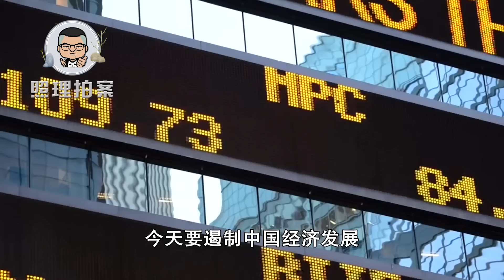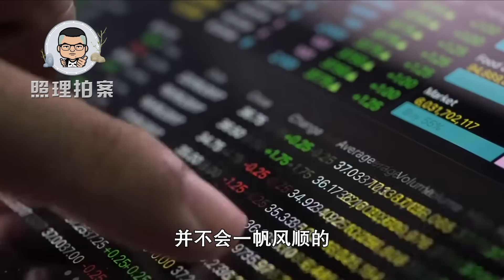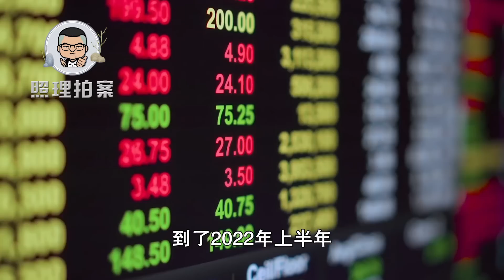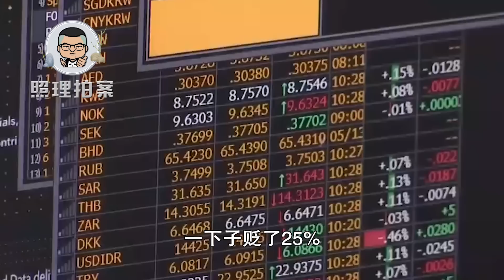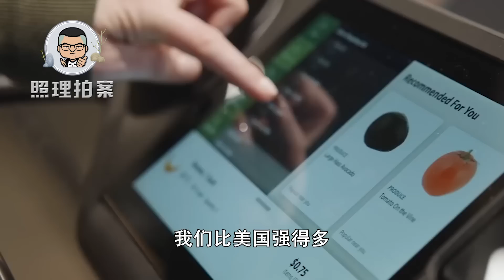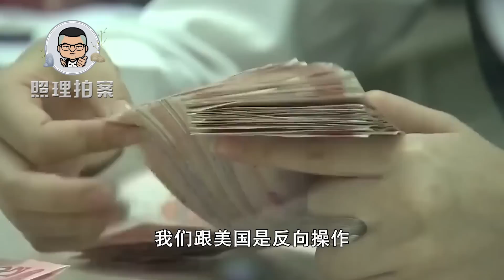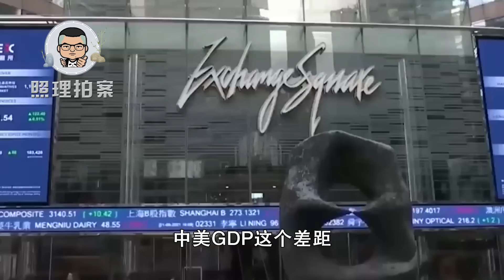中美GDP差距增大，为何我们增长率高，经济总量却被美国拉开？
中美GDP差距增大，为何经济总量被美国拉开？